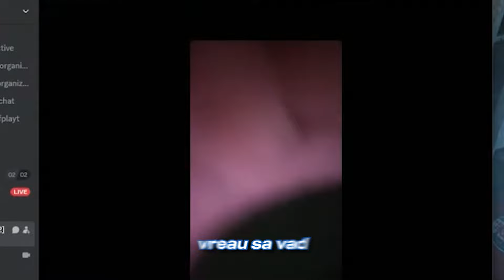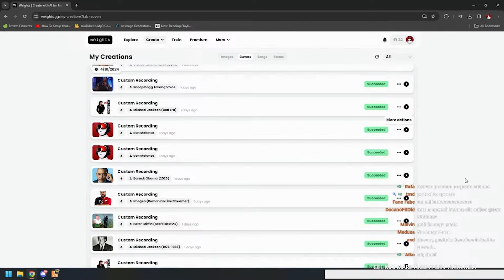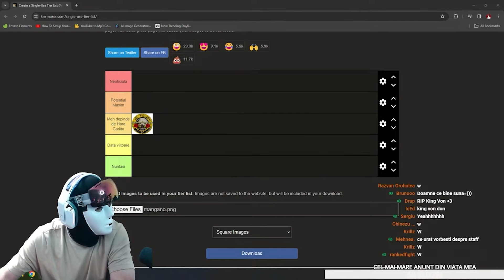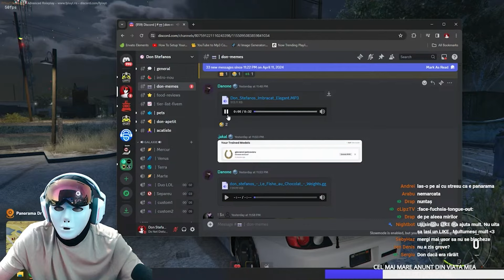🔴 DON STEFANOS LIVE RECAP #35 - SNITCHES GET STITCHES